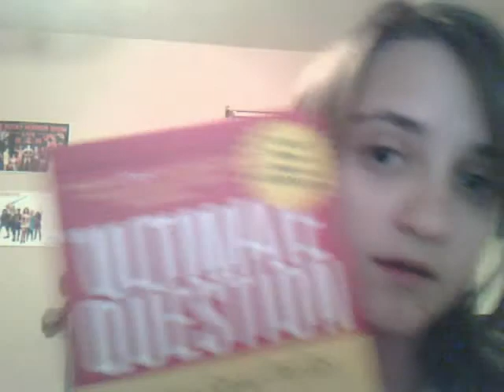In Which Dinah Is Too Tired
So tired. Been car hunting and that was fruitless. Reading a book about marketing for work. How lame am I?